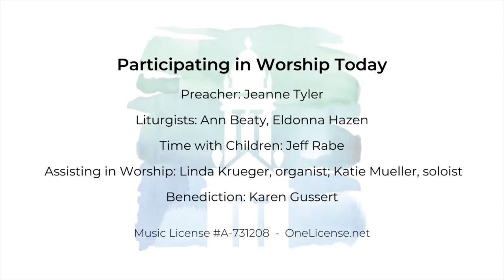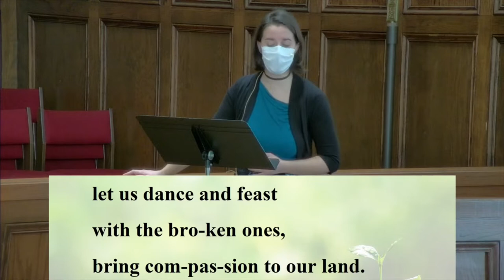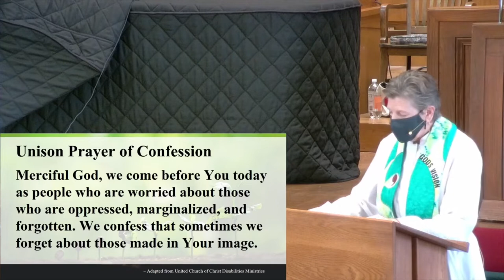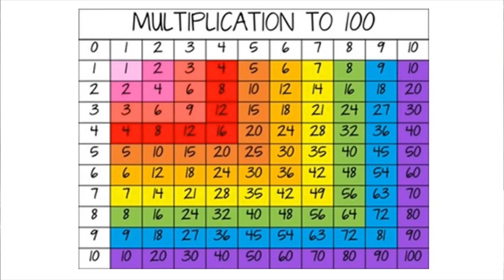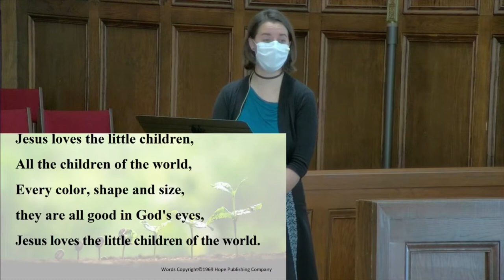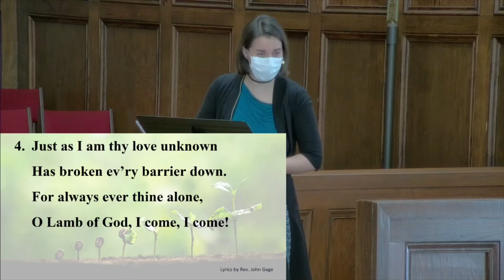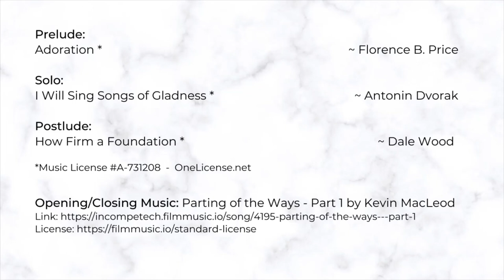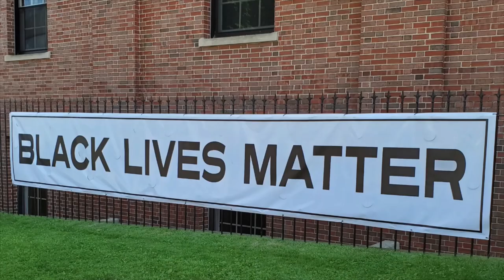Sunday Live-stream Worship November 21, 2021 First Congregational UCC Madison WI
Sunday Worship November 21, 2021
First Congregational United Church of Christ, Madison WI